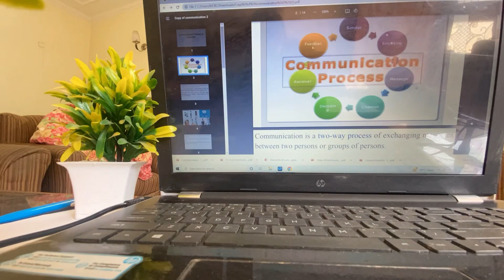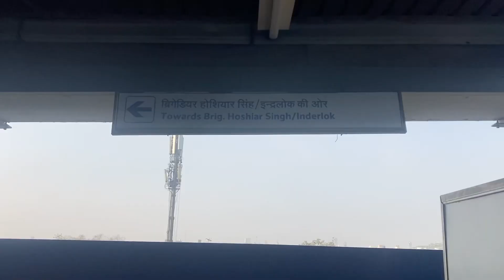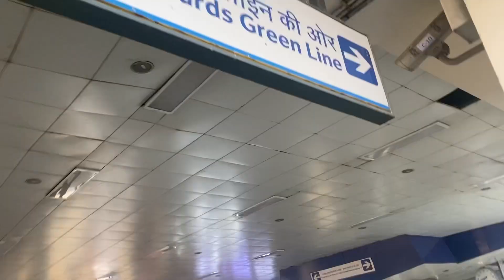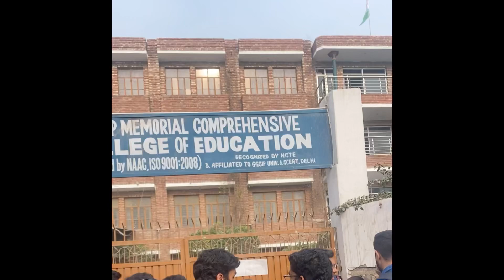Exam centre in a slum area 🫣 STRUGGLE 😟 | EXAM WEEK IN MY LIFE 🥲🤌| maims/ MAIT